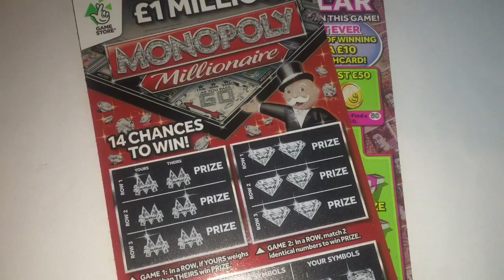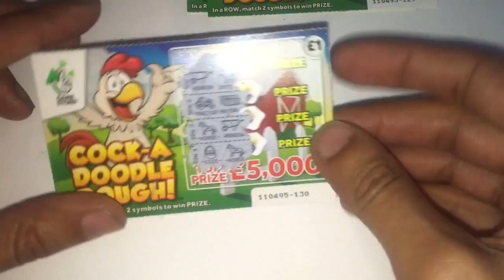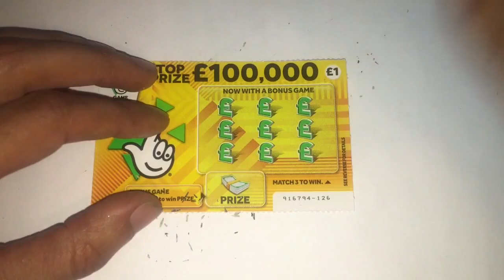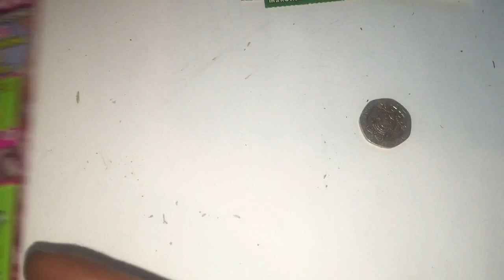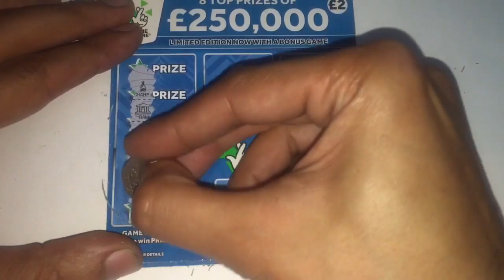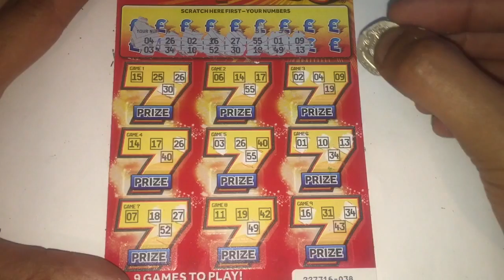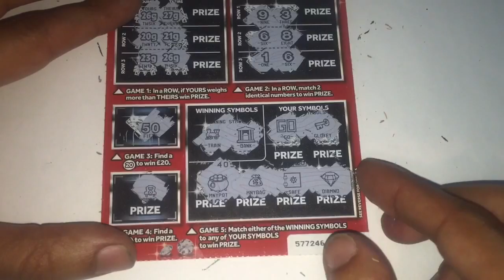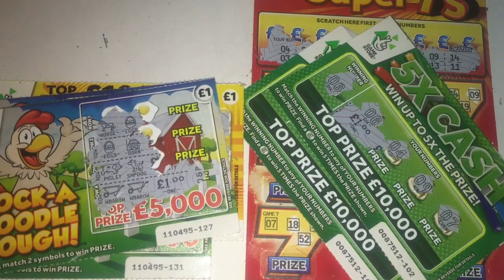Scratchcards From A Fan Keah Vs Jack Episode 2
Hi guys welcome to another episode of Keah vs Jack so they both put £30 Scratchcards each who will be the winner and how much will they win let's see